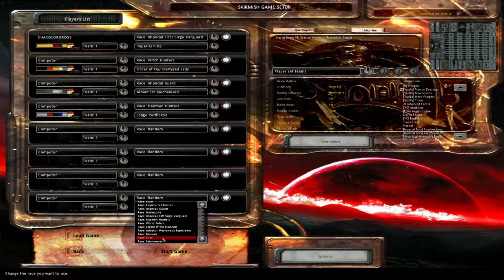Dawn of War Soulstorm quick battle on skimmish without the invincible cheat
( I've put on the rule on this game called vanilla )
I had hard time to get this recorded coz my game keeps on crashing a few times and I don't know how to fix the problem and for a few people who were being a cry baby coz I used cheats for a old ass game that I played a lot lost track how many times I played this game I took of the invincible cheat off to keep the cry babies of my back hope you all enjoy this one and I'll try to think how to fix the game to stop the crashes